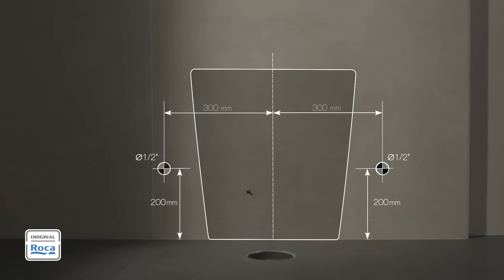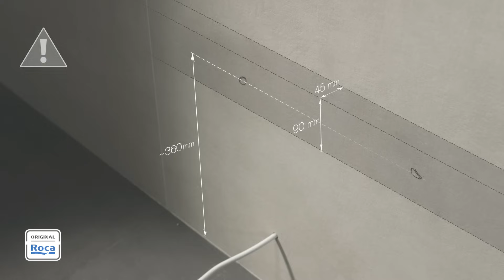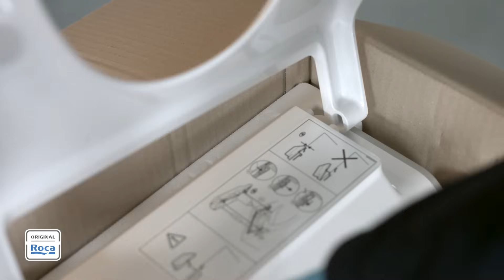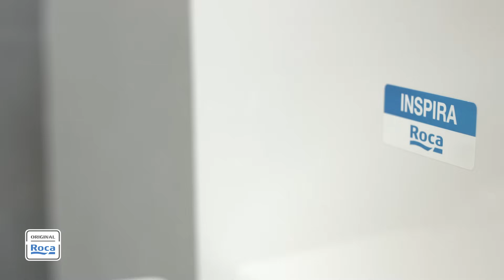In-Wash® Installation - Back to wall close-coupled version | Roca (Australian version)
The installation only applies to the Australian version of In-Wash® Inspira back to wall close-coupled version.